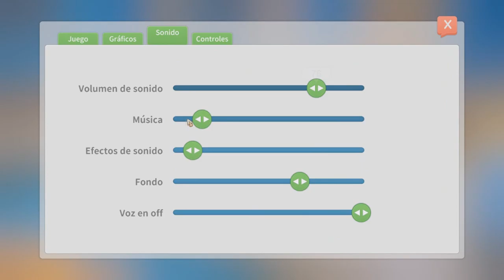La Mejor Cita De Portia /// My Time At Portia #62